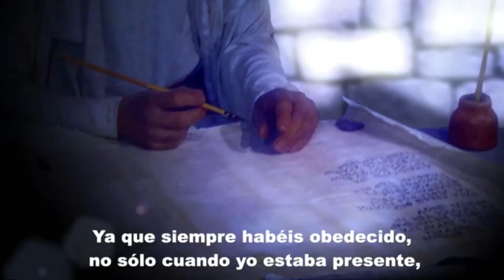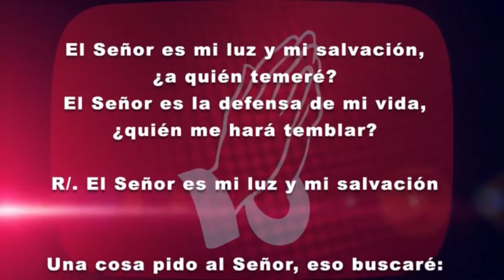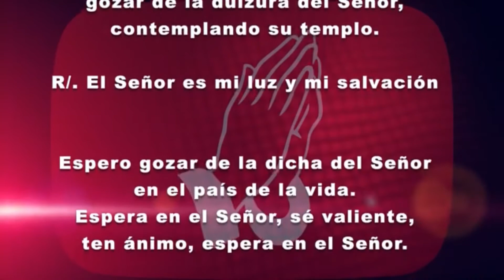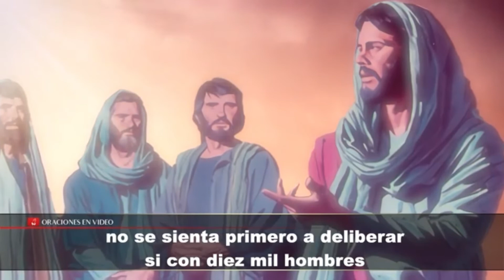Evangelio del día Miércoles 4 de Noviembre 2020